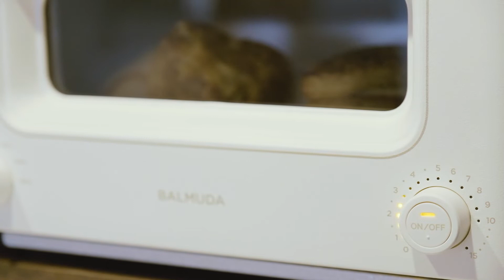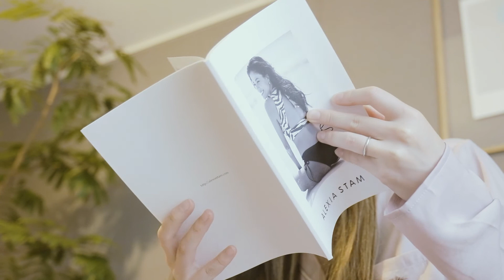【春のモーニングルーティン】30代新婚|夫が仕事の日の妻のお留守番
今回の動画はSUB【春のモーニングルーティン】夫が仕事の日の妻のお留守番ということで新婚と共働き夫婦の休みが合わない日の一人での過ごし方を
シェアできたらと思います。

2021年夏に結婚しカップルではなくなってしまいましたが結婚してもカップルのようなそんな関係でいようという想いからチャンネル名はこのままでこれからも二人の生活を発信していきたいと思います。

このチャンネルでは2人の田舎者が大都会東京で日々奮闘しながらも楽しく生きていく様子を日常の切り取りVlog形式でお届けしていきます。

[   My Morning Routine List   ]
0:00 オープニング (Opening)
0:27 起床 (Wake Up)
1:33 スキンケア (Skin Care)
3:30 お弁当作り (Making Lunch)
5:15 朝ごはん (Breakfast)
7:55 お見送り (See off)
8:34 家事 (House Work)
11:13 リラックスタイム (Relax Time)